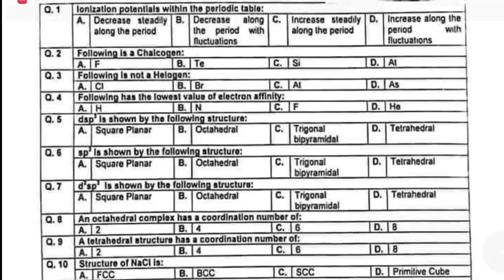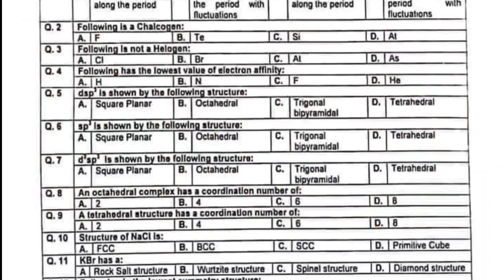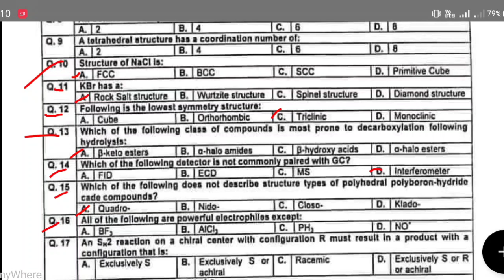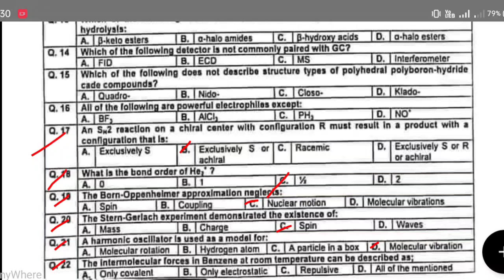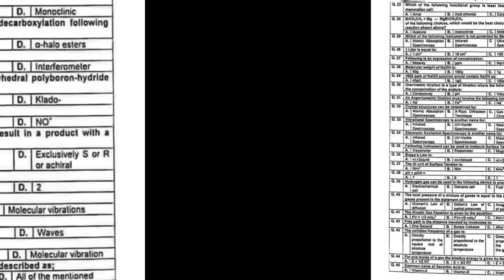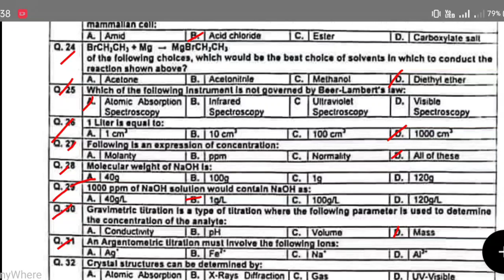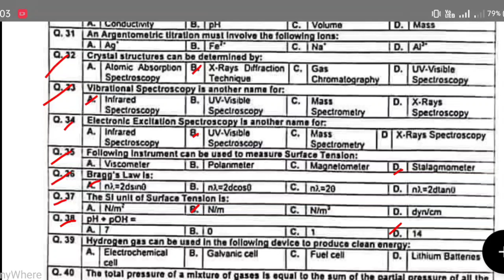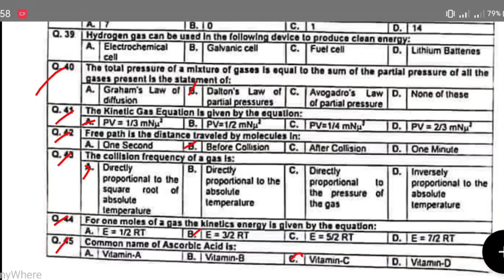ss chemistry female solved paper || kppsc solved paper | subject specialist kppsc | held 25-05-2023